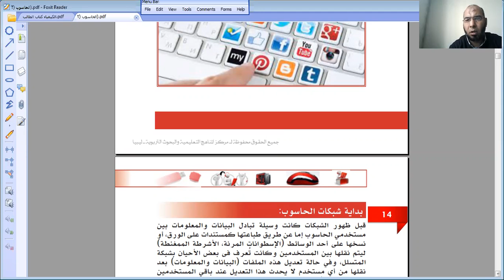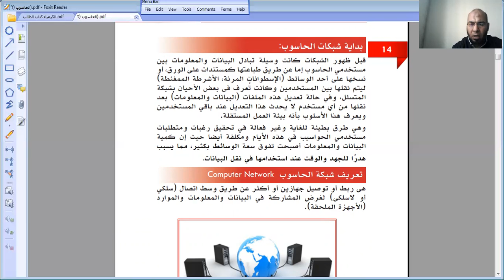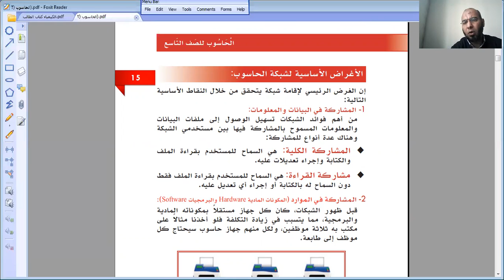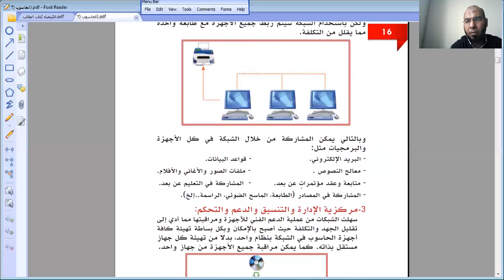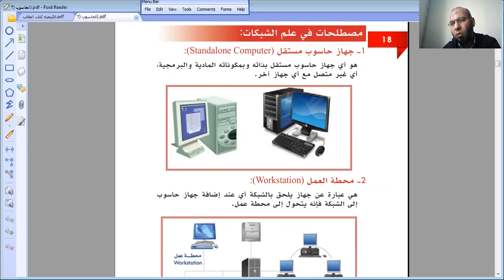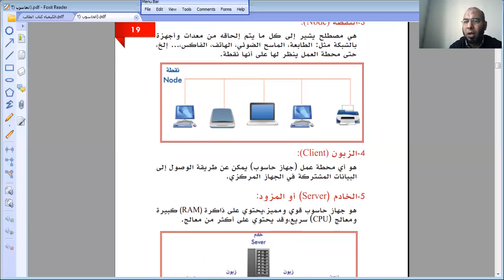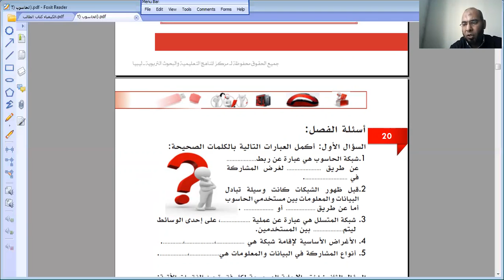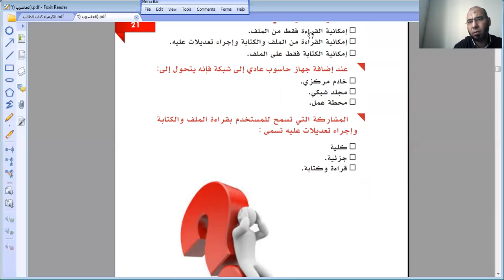درس مادة الحاسوب لطلاب الصف الثالث الاعدادي - الدرس رقم 3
مراجعة عامة